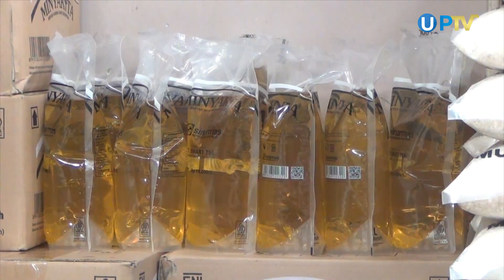Pasca NATARU Harga Sembako Masih Meroket I UN News I PTV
Pasca perayaan Natal dan Tahun Baru, beberapa harga sembako di Kota Cimahi masih terbilang tinggi. Selain karena faktor cuaca, disebabkan juga oleh diberhentikannya pasokan beras impor.

Simak video berikut untuk informasi lebih lengkap, hanya di UN News PTV.